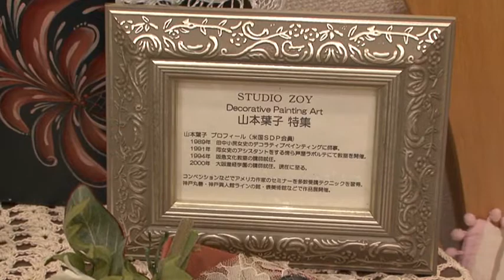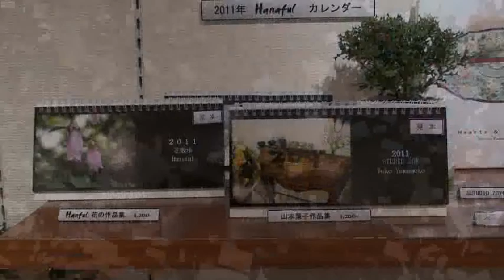Fantastic Christmas 2010 ZOY & Hanaful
JR芦屋駅北すぐのギャラリー篝火で女房が開いた写真とトールペイントの作品展。２ヶ月遅れのクリスマス気分をどうぞ・・・